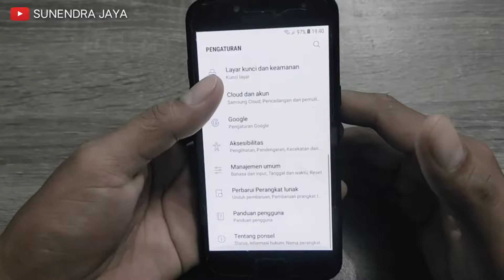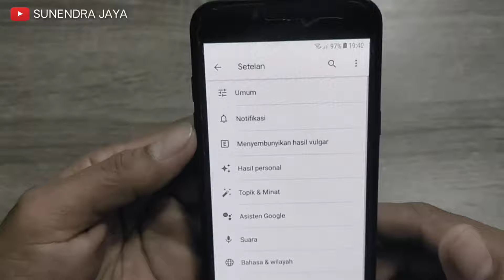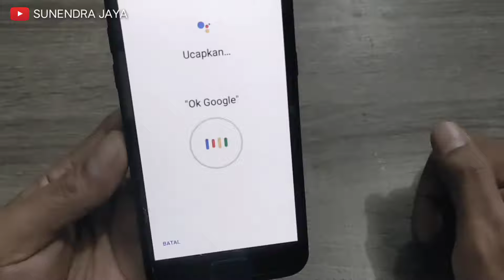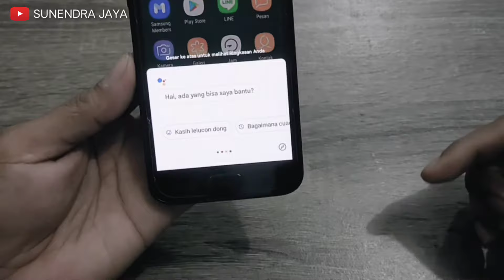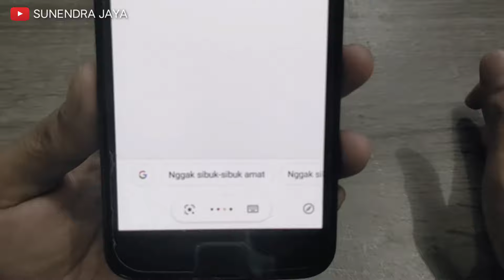CARA MENGAKTIFKAN FITUR SUARA GOOGLE ASSISTANT - OK GOOGLE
Assalamualaikum
Hallo WAL, Video kali ini cara mengaktifkan fitur suara Google Assistant, Ok Google. Semoga dapat membantu dan bermanfaat.